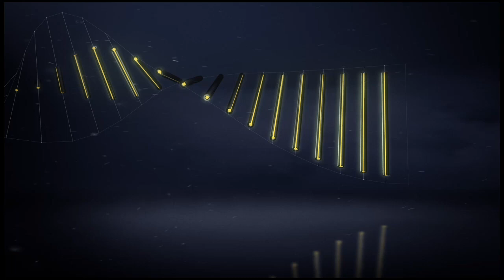Goal Loïs DIONY (78') / Dijon FCO - Stade Rennais FC (3-0)/ 2016-17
Dijon FCO vs Stade Rennais FC (3 - 0) : Loïs DIONY (78') goal. All Dijon FCO vs Stade Rennais FC goals in video.

Stade Gaston Gérard - Sat, 24 Sep 2016

Goals : Loïs DIONY (7' - Dijon FCO) / Jordan MARIE (19' - Dijon FCO) / Loïs DIONY (78' - Dijon FCO)